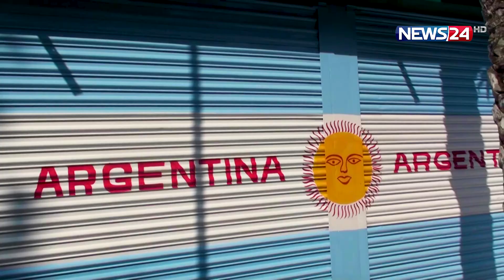স্ত্রীর পরামর্শে আর্জেন্টিনার রঙে নিজের বাড়ি | News24 Special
Our other YouTube channels :
News24 Official Address:
NEWS24
371/A
Bashundhara Road
Block – D
Bashundhara Residential Area
Dhaka - 1229